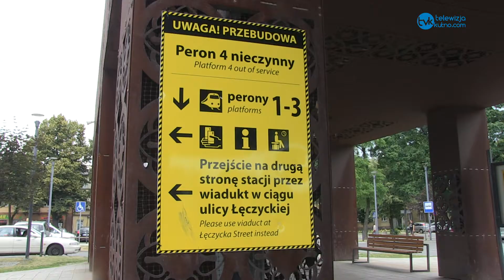Stacja PKP w Kutnie w modernizacji